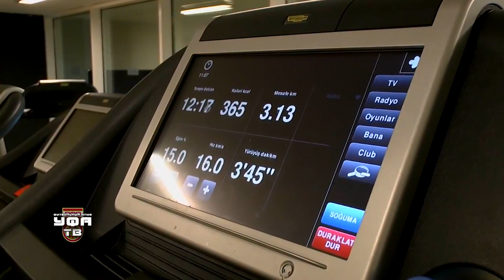ФК УФА-ТВ. Блок №55. ФК Уфа на третьем УТС в Турции. Обзор матчей против Газовика и Торпедо-БелАЗ